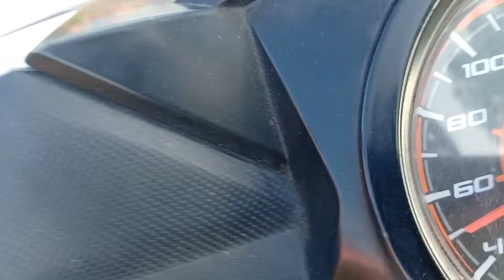pengiriman kambing ke bayolali guyz